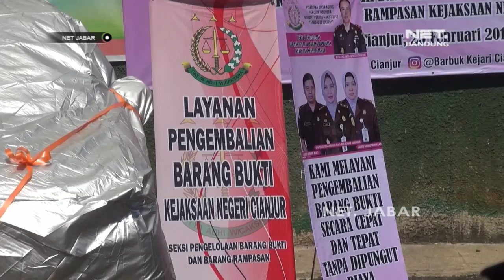PENGEMBALIAN BARANG BUKTI ONLINE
NET JABAR - Kejaksaan negeri cianjur, meluncurkan layanan penitipan dan pengembalian barangbukti secara online.  Proggram ini merupakan bagian dari diwujudkannya zona integritas menuju wilayah bebas dari korupsi, serta wilayah birokrasi bersih dan melayani.